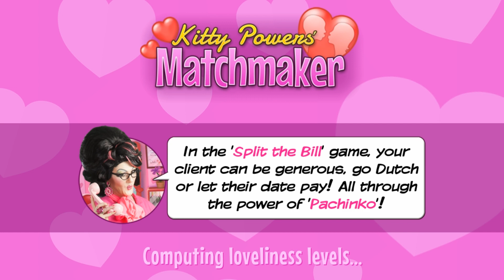Let's Play: Kitty Powers' Matchmaker | Part 18